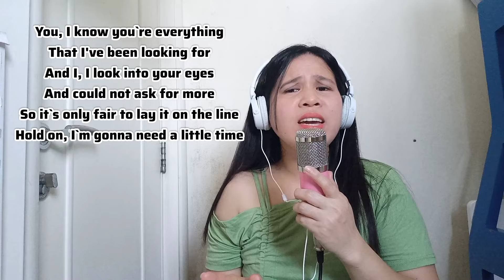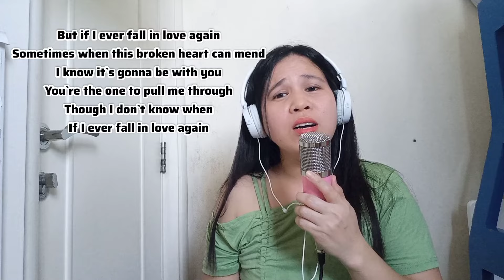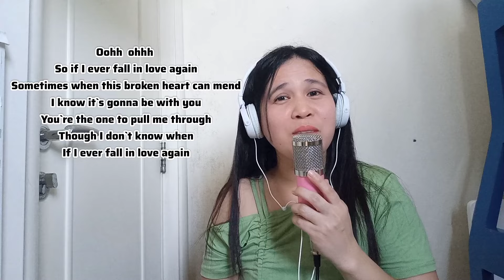If I Ever Fall Inlove Again By: Kenny Roger's || Cover Song: Jelene Official Vlogs